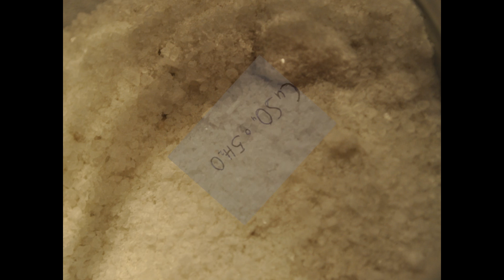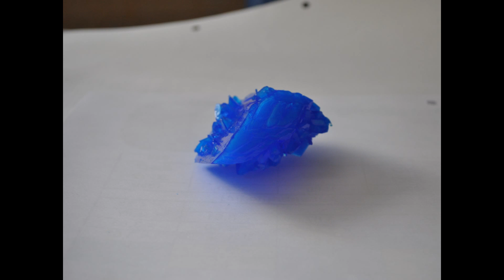Как выращивать красивые имунокристаллы (Химия).wmv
В этом видео я покажу, как нужно правильно выращивать красивые кристаллы медного купороса. Вот несколько правил для тех, которые хотят сами вырастить такой кристалл:
1. Во-первых всем нужно знать, что медный купорос, это не только красивая соль, но ещё и яд, так что при попадании в пищу этой соли, можете смело звонить в бюро ритуальных услуг ;)
2. Во-вторых, когда Вы оставили на сутки раствор, вода должна быть постоянна горячей!
3. В-третьих, на самом деле такой кристалл за три недели вырастить в одном растворе невозможно, он будет расти гораздо дольше, но если у Вас есть возможность приобрести много медного купороса, делайте много растворов и кристалл вырастет примерно за три недели.
4. И последнее, на нитке и на самом кристалле будут образовываться "подкидыши", поэтому желательно их удалять ;)
Всем спасибо, до свидания!